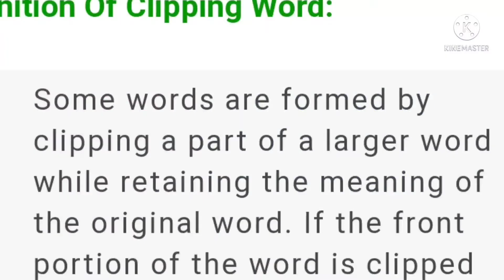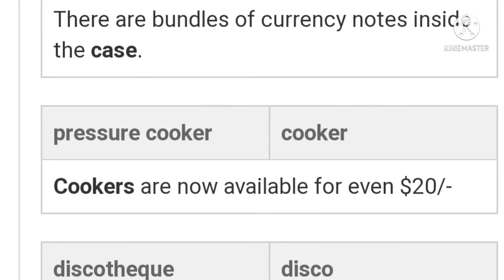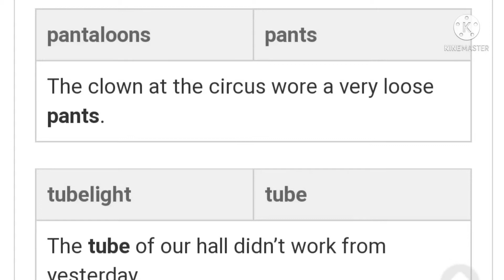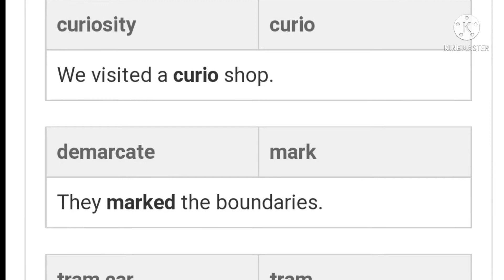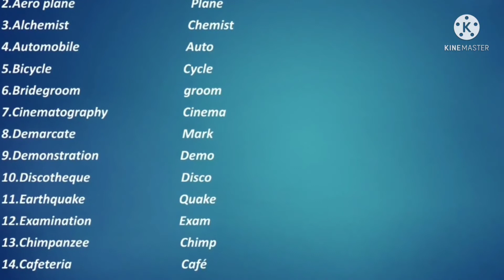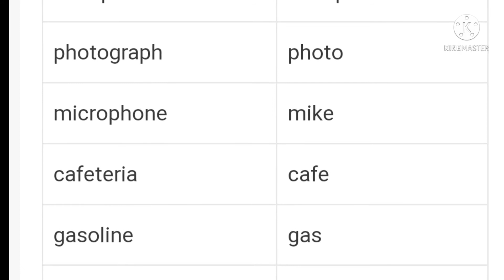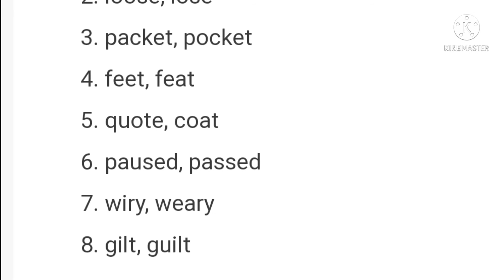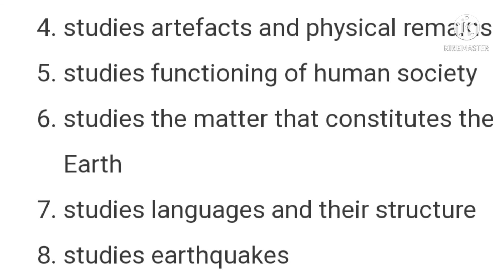XI ENGLISH CLIPPED WORDS &BOOK EXERCISE UNIT _3